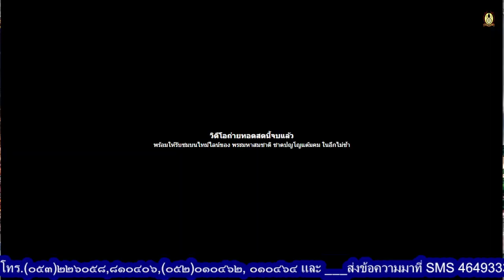EP.02-2023-11-02 19-29-42-พระมหาสมชาติ ชาตปญโญ วัดบรรพตสถิต จ.ลำปาง